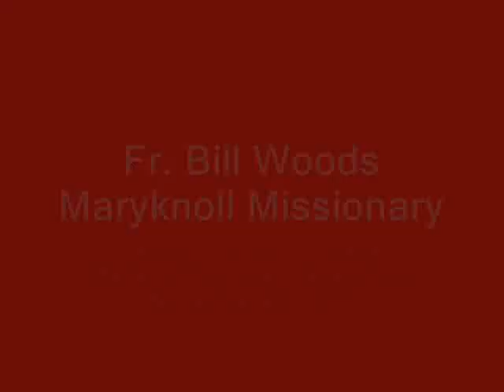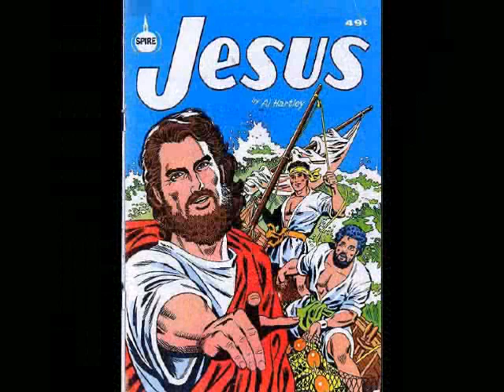Fr. Bill Woods, M.M. Martyr of the Ixcan, Guatemala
This is the story of Fr. Bill Woods and his colonization project in the Ixcan, Guatemala. Bill was martyred by the Guatemalan Army on November 20, 1976. He is buried in Mayalan, Ixcan in the land of the Indians he so much loved.